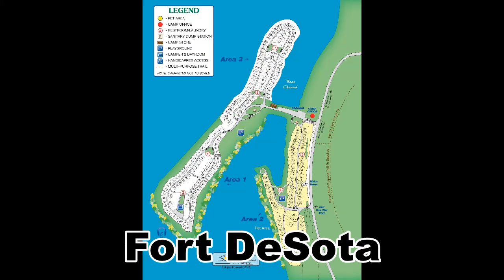NEW!! Brian Laundrie Tracked Down By DOG The Bounty Hunter BREAKING NEWS!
Brian Laundrie manhunt: Tipster sends Dog the Bounty Hunter to Florida campground 75 miles from family home. Chapman announced Saturday he was entering the search for Laundrie, and tips quickly poured in. He told Fox News he received a tip on Monday that Laundrie’s parents spent the night in Fort De Soto Park with their son twice in early September from Sept. 1-3 and Sept. 6-8.

"They were registered, went through the gate. They’re on camera. They were here," he told Fox News exclusively on Monday evening. "We think at least if he’s not here right now, we are sure he was caught on camera as he went in the gate — that he was here for sure. Not over in the swamp."

He later added: "Allegedly, what we’re hearing, is two people left on the 8th. Three people came in on the 6th, and two people left on the 8th. I think he’s been here for sure."

Earlier on Monday, attorney Steven Bertolino, who represents Brian's parents, Chris and Roberta, said his clients "do not know where Brian is."

Gabby Petito disappears after cross-country trip with her boyfriend. What happened to Gabby Petito?